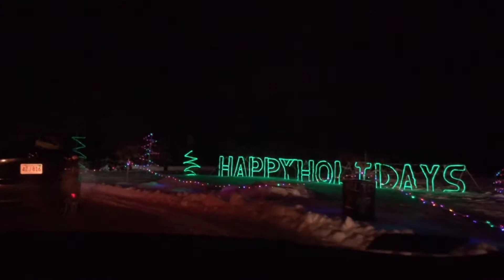Christmas Lights 2020, Lancaster MA. Drive through Christmas lights.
December 20, 2020 see Christmas lights with the kids.